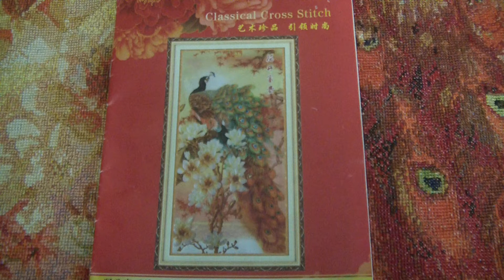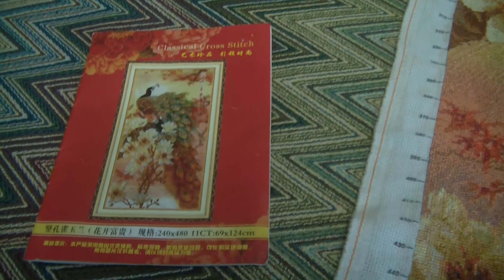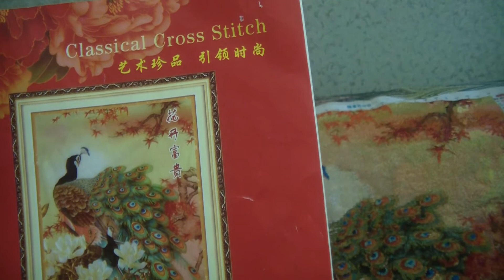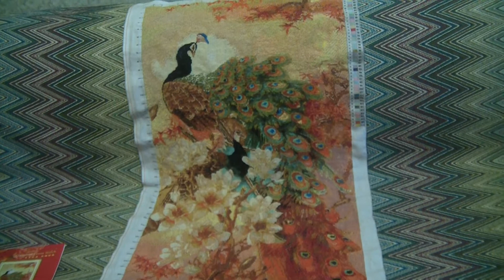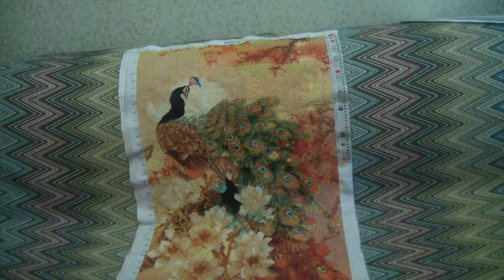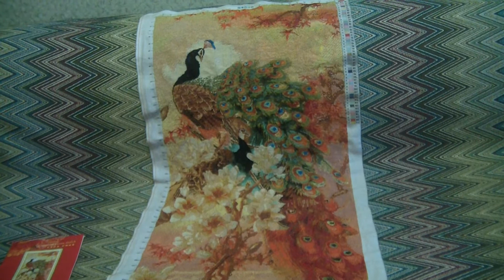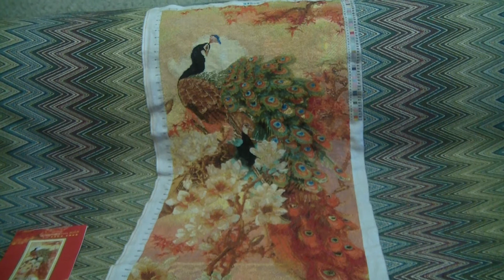Подвиг совершен! Завершение вышивки Павлины в магнолиях. СП "Больше, чем просто большая". Отчет 6.